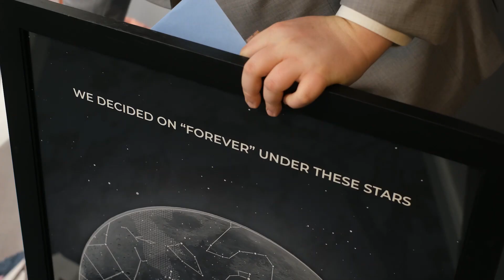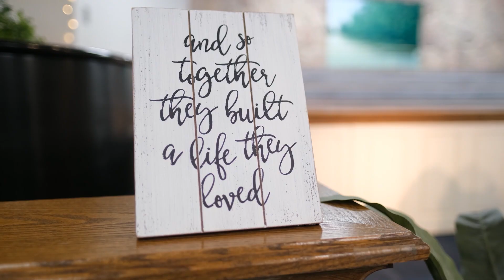Jordan & Greg Wedding Highlight